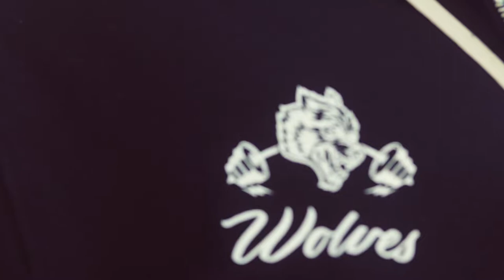SHOW DAY RECAP — SUMMER SHREDDING CLASSIC ‘22